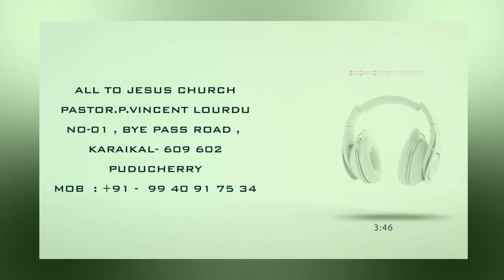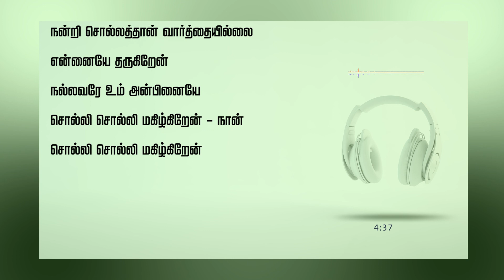நன்றி சொல்லத்தான் || LYRICS VIDEO || SONG - 48 || PASTOR.P.VINCENT LOURDU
ALL TO JESUS CHURCH
PASTOR.P.VINCENT LOURDU